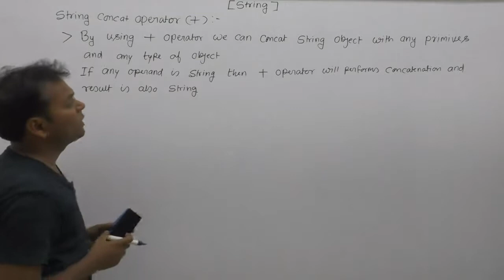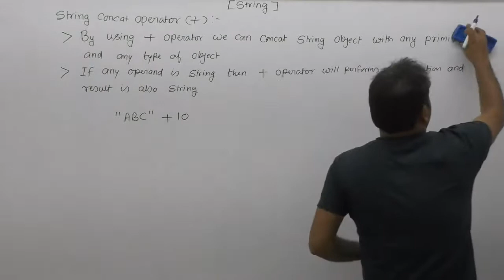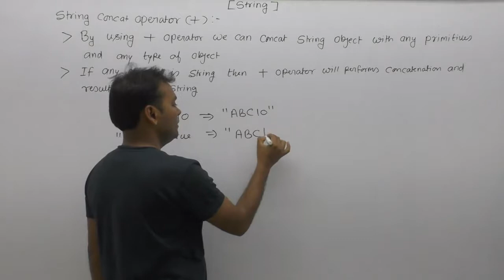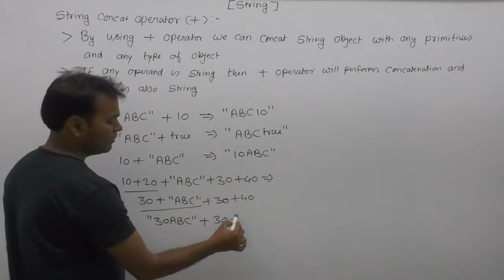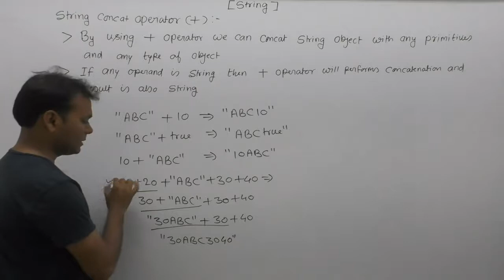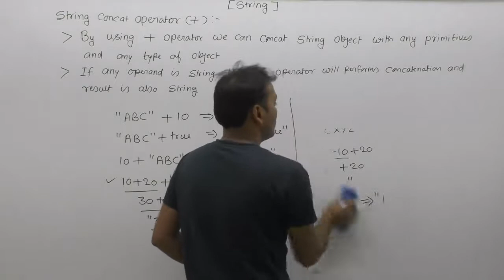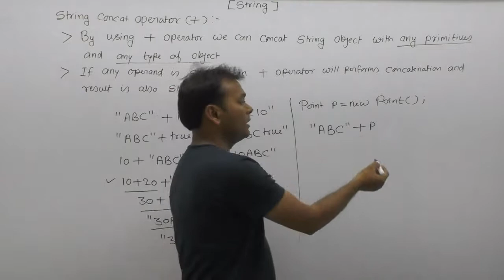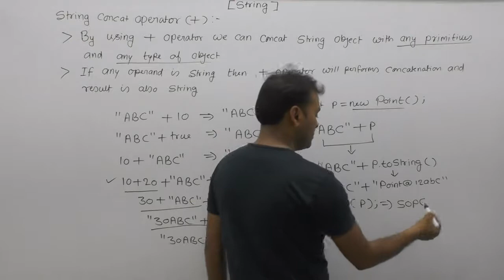String Concatenation Operation In Java |Part121| Core Java By Java Professional